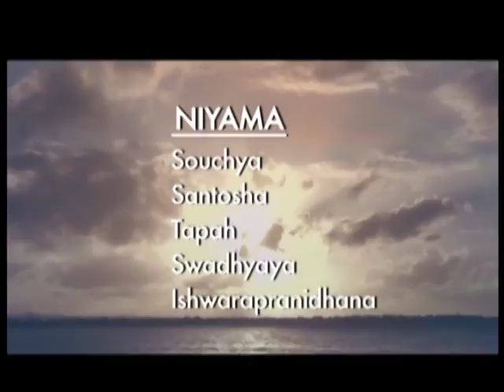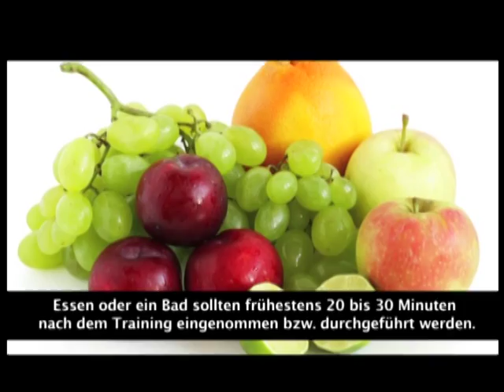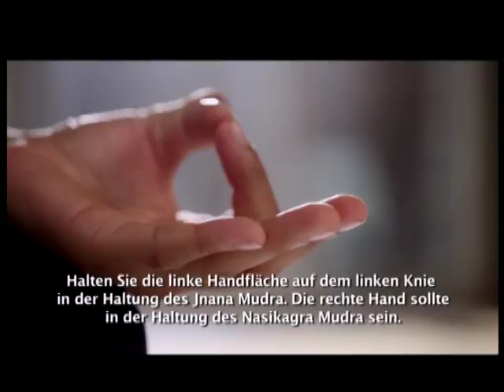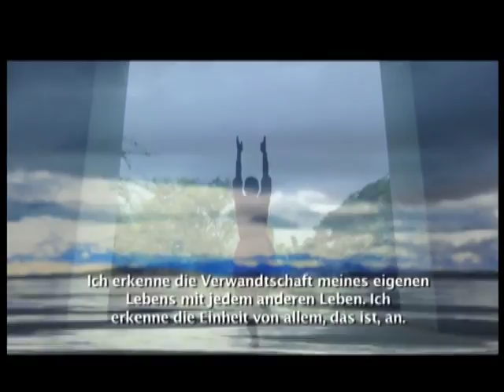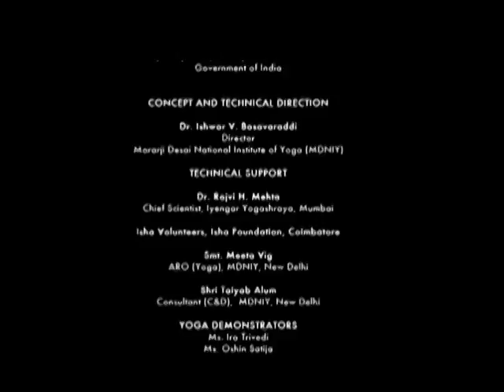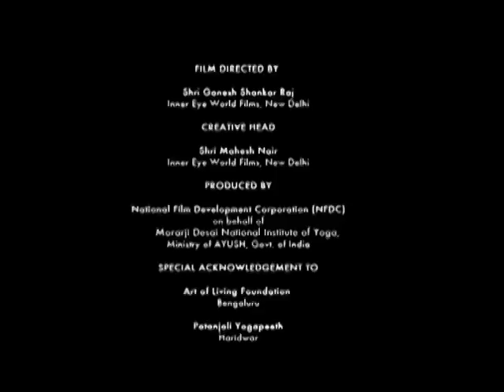Common Yoga Protocol for IDY 2017 (German)